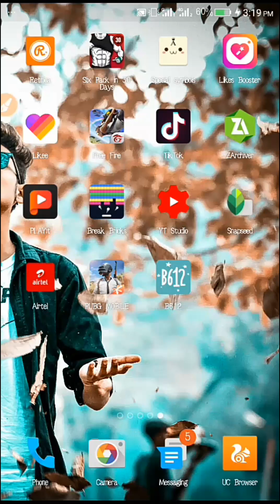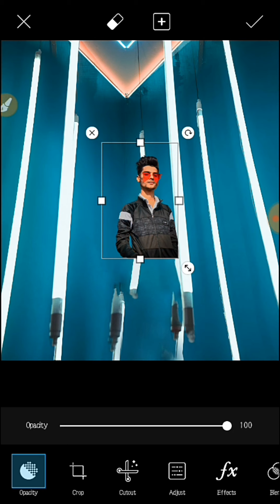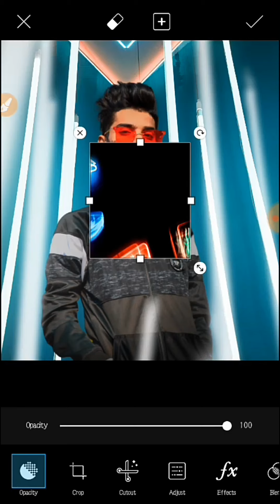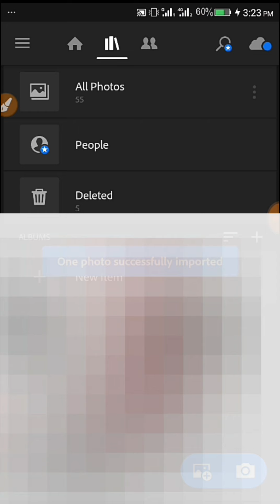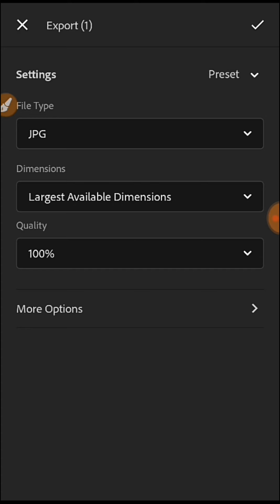LED tubelight new photo edit tutorial | Black Heart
and comment if need any help or give suggestion